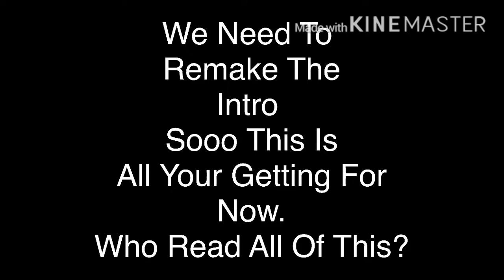A Really Good Anime Ep:3 (EarRape Warning)